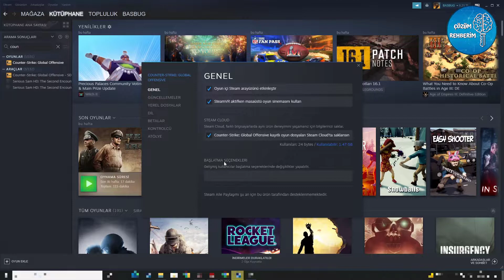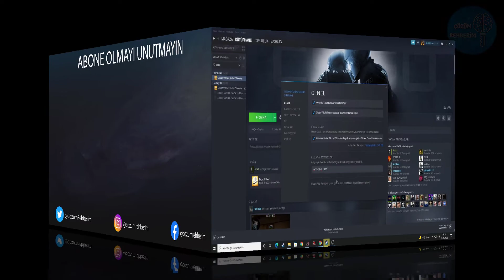CS:GO Çözünürlük Değişmiyor Sorunu ve Çözünürlük Değiştirdikten Sonra Siyah Ekran Hatası Çözümü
Çözüm Rehberim Selamlar
Bu videomuzda Counter Strike Global Offensive çözünürlük değişmeme ve çözünürlük değiştirdikten sonra siyah ekran sorununu çözdük umarız işe yaramıştır.

➤Kod 1 : -w 1024 -h 768
➤Kod 2 : -w 1920 -h 1080

Not: -w Genişlik -h Uzunluk anlamına gelir, istediğiniz çözünürlüğü ona göre yazabilirsiniz.